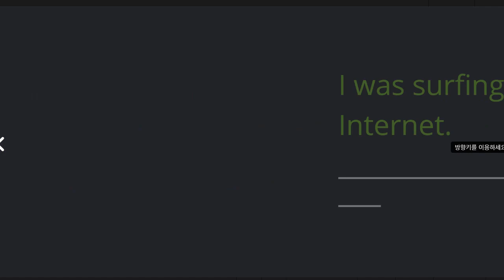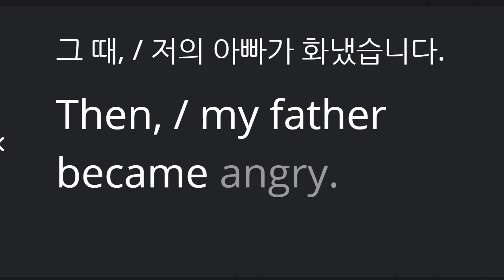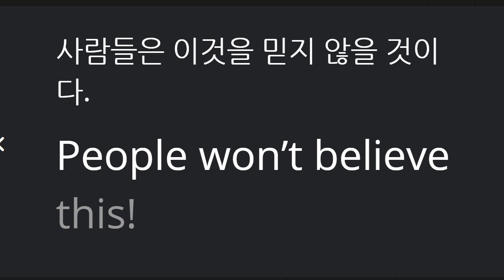원혜민 2021 04 22 통문장